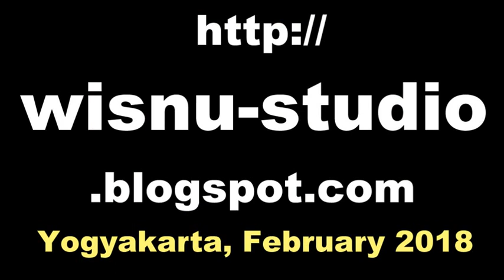DRAGON DANCE Barongsai Liong Samsi KETANDAN Gong Xi Fa Cai 2018 [HD]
Amazing dragon dance in the Chinese New Year celebration at Ketandan Yogyakarta Indonesia. Imlek kampung ketandan malioboro yogyakarta 2018,

dragon dance competition,
dragon dance drumming,
dragon dance indonesia,
dragon dance 2018,
liong naga, liong barongsai,  liong asli,
barongsai naga, barongsai upin ipin,
barongsai china,
barongsai 2018,
barongsai hoo hap hwee,

culture, imlek, pecinan, sriwisnu,